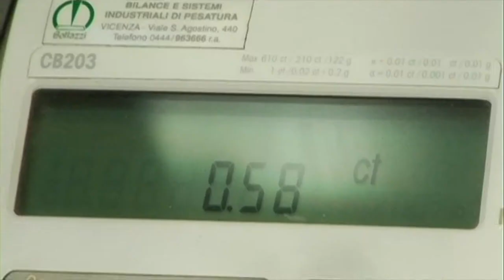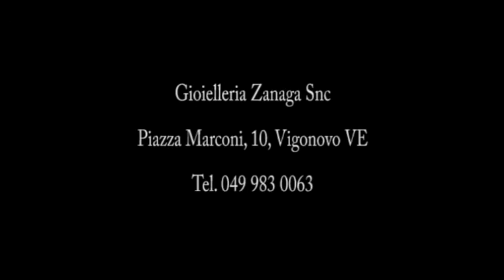Incastonatura del diamante - come nasce un pendente Made in Italy.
Video sulla creazione di un pendente con incastonatura del diamante, Made in Italy.
A cura di Oir, negozio di gioielli ed orologi on line. Il primo network di gioiellerie in Italia.